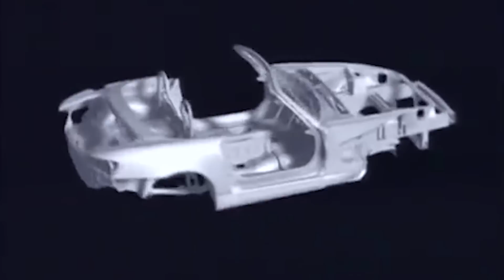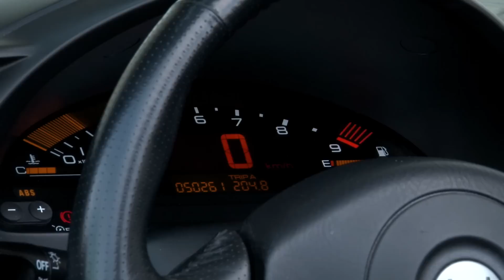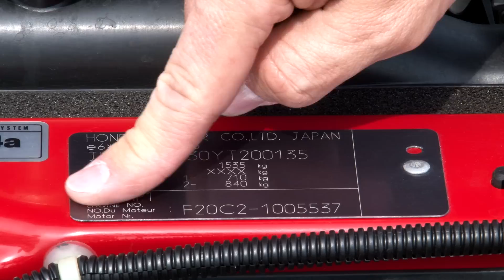Honda S2000 | Perché comprarla... CLASSIC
Adrenalica e affidabile, ha un motore da 240 CV che va fatto girare alto. Di contro, però, la spinta ai bassi è scarsa [ Per saperne di più

Produzione: Edimotive